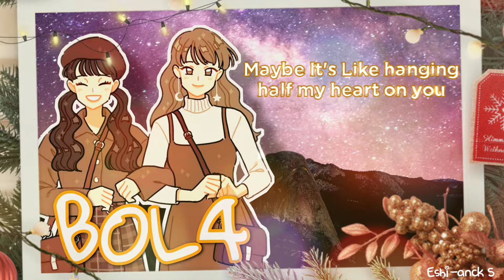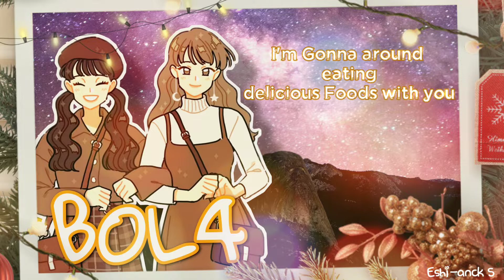'Some' Song | Nightcore + {Eng Lyrics} | BoL4 | Love Song | Popular K-pop Song